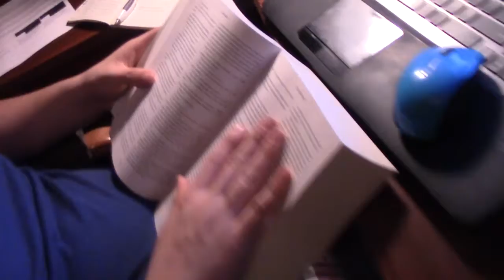I Don't Know His Name Yet (Day 291 - 10/17/16)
Dinner, flowers, and more writing talk! This character's name fortunately came to me before NaNoWriMo began.